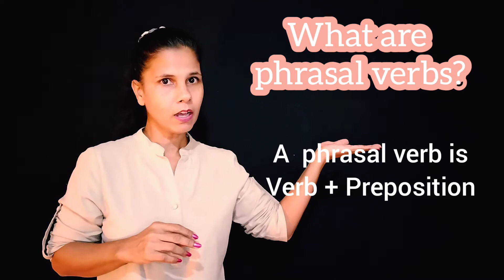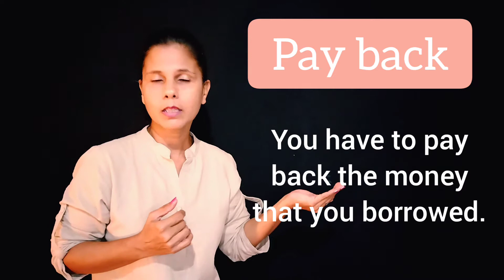Money - Learn English phrasal verbs | Easy English | English with Sam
In this video I'm going to teach you a few  common English phrasal verbs to do with money.

Explanations in Sinhala for beginners.